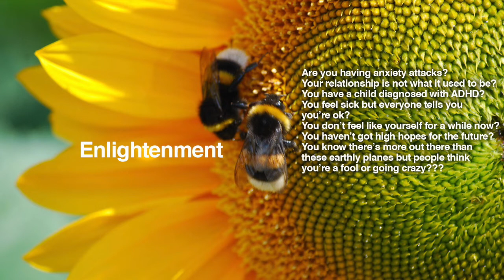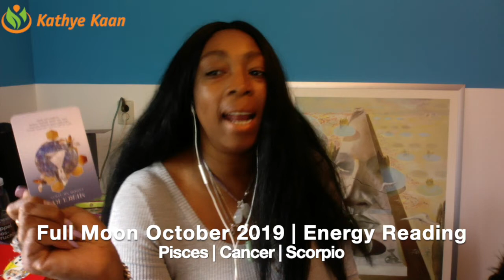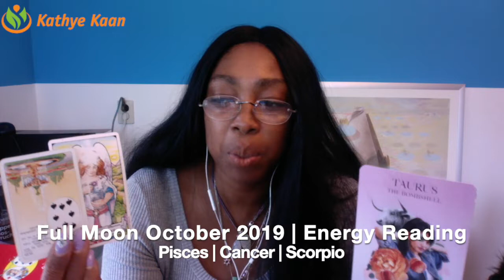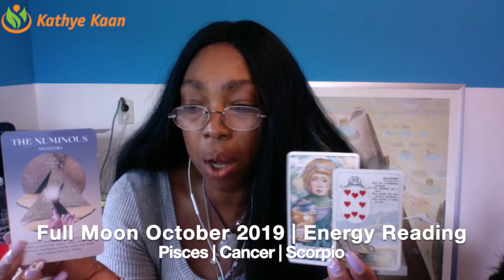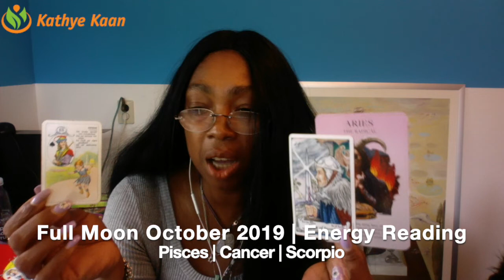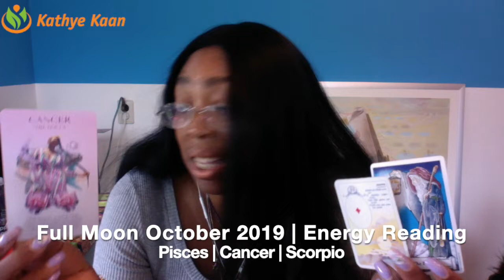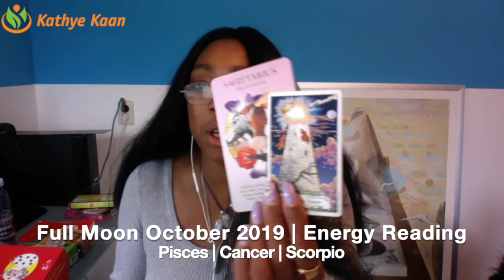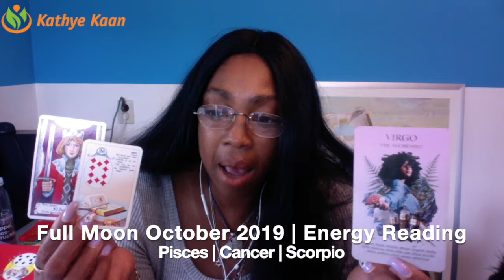Full Moon Reading October 2019 Cancer Pisces Scorpio Water Sign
Full Moon Reading October 2019

Kathye